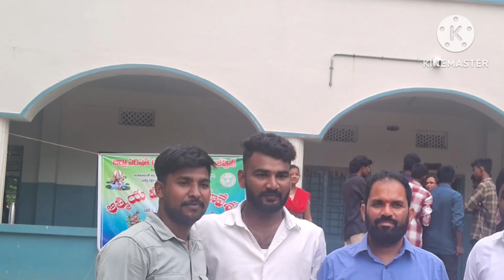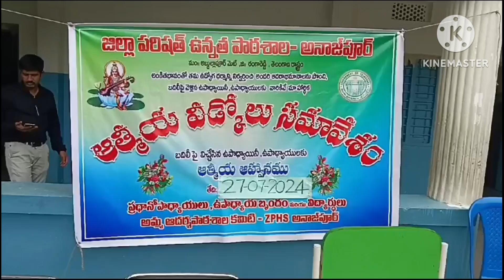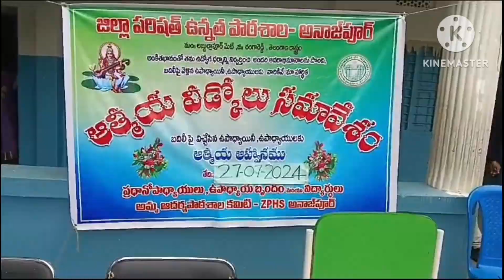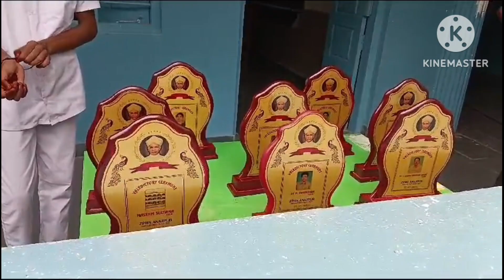Farewell meeting July 2024 @ ZPHS Anajpur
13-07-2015 నుండి 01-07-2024 దాదాపు తొమ్మిది సంవత్సరాలుగా పనిచేస్తూ బదిలీపై వెళ్లిన సందర్భంగా పాఠశాల సిబ్బంది ఏర్పాటుచేసిన వీడ్కోలు సమావేశ దృశ్యాలు